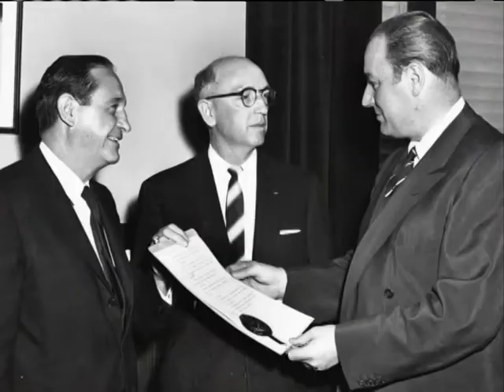The Arkansas Rockefeller: A Desire for Change